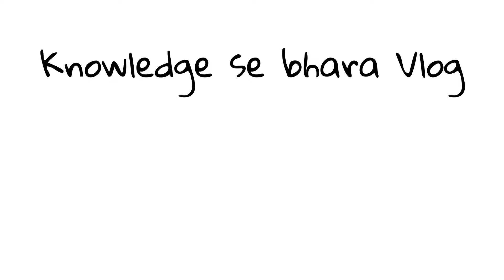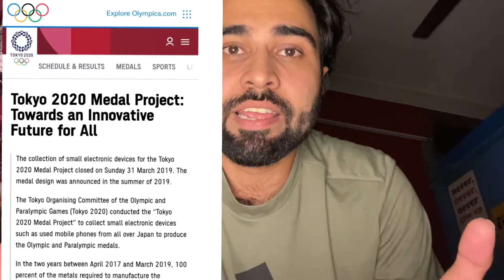Are Olympic Medals Real Gold? क्या ओलंपिक मेडल्स पूरा सोने का बना होता है?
Vlog 96

Are Olympic Medals Real Gold?
क्या ओलंपिक मेडल्स पूरा सोने का बना होता है?

Vlogging Gear:-
Action Camera
tripod for camera
Vlogging Mic
Gopro Hero 9 Kit

1- Real Olympic gold medal worth
2- Real gold in Olympic medals
3- tokyo Olympic 2020 gold medal made of
4- Tokyo Olympic medals made of electronics

my hometown in Uttarakhand but right now i live in Guwahati Assam, I love making Vlogs, Short videos, blogging etc. Also i love to do editing.